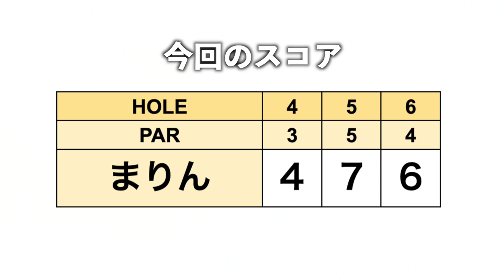池越え&バンカー越えの激ムズショットに挑戦！果たして・・・【(マ)リンゴルフ#5】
今回は春に予定しているコンペの下見を兼ねて
まりんちゃんの1人ラウンドです。
また、前回出演した動画に寄せられた
コメントを読んでいきます！